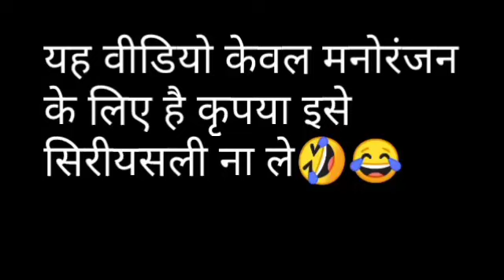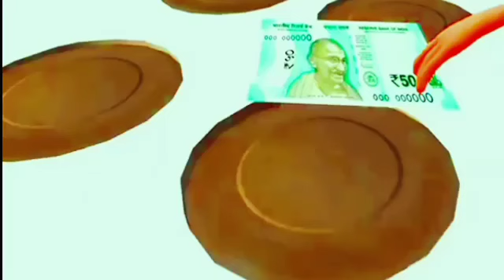Chhichora golgappa wala | छिछोरा गोलगप्पा वाला | comedy boss vishal viral comedy.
Kala kaddu comedy video,
Kala kaddu comedy,
Kala kaddu new episode,
comedy boss vishal,
cbv,
movies comedy,
song,
Golgappa wala,
Chhichora golgappa wala,
cartoons,
storys,
takla neta comedy video,
viral video,
tiktok video,
comedy boss vishal new comedy video,
mjo,
my joke of,
make joke horror story,